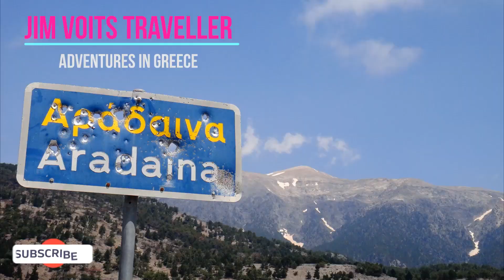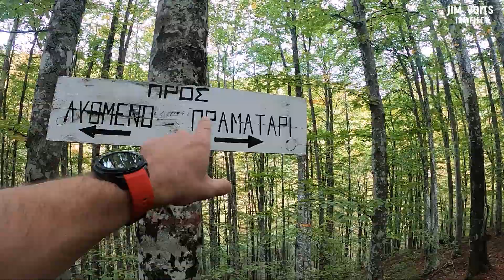Πάϊκο φαράγγι Στραβοπόταμου Κορυφή Καντάστι 1649 m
Paiko, for those of you who don't know, is located in Central Macedonia and occupies the western part of the Prefecture of Kilkis and the northeastern part of the Prefecture of Pella.
To the north and west it is connected to Jena and Pinovo, while to the east it has the valley of Axios.
The highest peak of the mountain is Gola Chuka which reaches 1,650 meters. Other important peaks are Kadasti (1,649 m), Meterizi (1,598 m), Ekklisaki (1,529 m), Kirgo (1,507 m), Vertopia (1,490 m), Pyrgos (1,494 m). ), Petrades (1,350 m.) etc
 "Kadasti" with an altitude of 1649 meters from there you had a view of the plain of Kilkis. Next peak after a climb was "Profitis Ilias" with the homonymous church at 1623 meters and finally after a piece of forest, "Fidota" with 1620 meters altitude and with an incredible view towards "Jena" and "Pinovo" from on one side and Thermaikos and Athos on the other.

Το Πάικο, όσοι δεν γνωρίζετε, βρίσκεται στην Κεντρική Μακεδονία και καταλαμβάνει το δυτικό τμήμα του Νομού Κιλκίς και το βορειοανατολικό του Νομού Πέλλας.
Στα βόρεια και στα δυτικά συνδέεται με την Τζένα και το Πίνοβο, ενώ στα ανατολικά του έχει την κοιλάδα του Αξιού.
Ψηλότερη κορυφή του βουνού είναι η Γκόλα Τσούκα που φτάνει τα 1.650 μέτρα. Άλλες σημαντικές κορυφές είναι το Καντάστι (1.649 μ.), το Μετερίζι (1.598 μ.), το Εκκλησάκι (1.529 μ.), το Κίργκο (1.507 μ.), τα Βερτόπια (1.490 μ.), ο Πύργος (1.494 μ.), οι Πετράδες (1.350 μ.) κ.α
 «Καντάστι» με υψόμετρο 1649 μέτρα από εκεί είχες θέα προς στον κάμπο του Κιλκίς . Επόμενη κορυφή μετά από ένα σκαμπανέβασμα  ήταν ο «Προφήτης Ηλίας»  με το ομώνυμο  εκκλησάκι στα 1623 μέτρα και τέλος μετά από ένα κομμάτι  δάσους, τα «Φιδωτά»  με 1620 μέτρα υψόμετρο και με απίστευτη θέα προς την «Τζένα» και το» Πίνοβο»  από την μία μεριά και τον Θερμαϊκό  και τον Άθωνα από την άλλη.